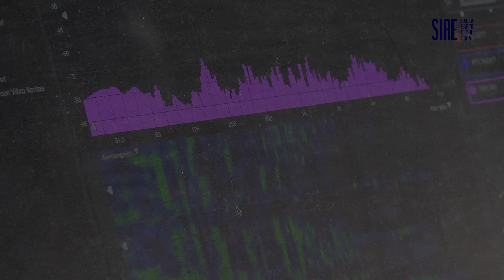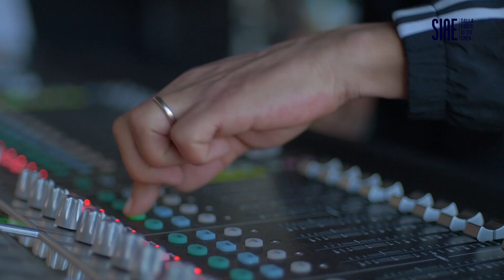Primo Maggio 2022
Due giorni di prove, musica ed emozioni!

Pronti per il concerto del Primo Maggio, backstage ricco di sorprese insieme a Valerio Lundini e Rai Radio 2